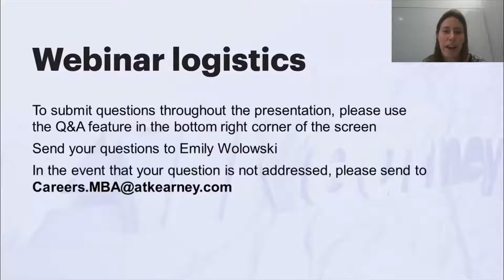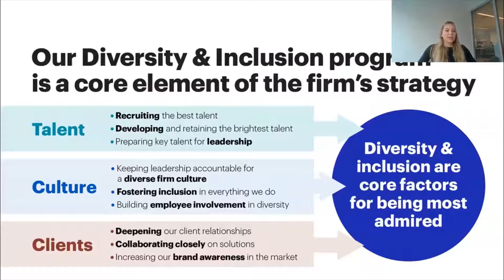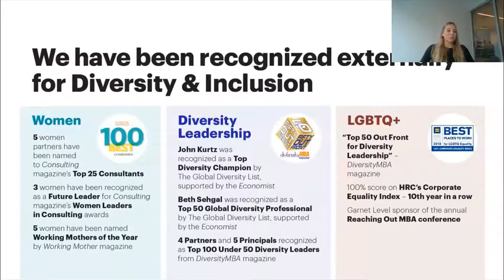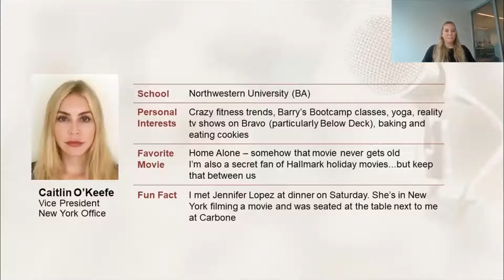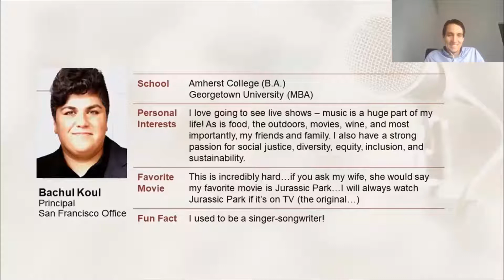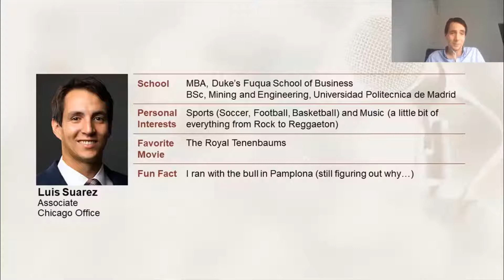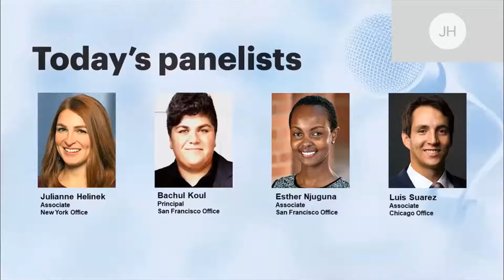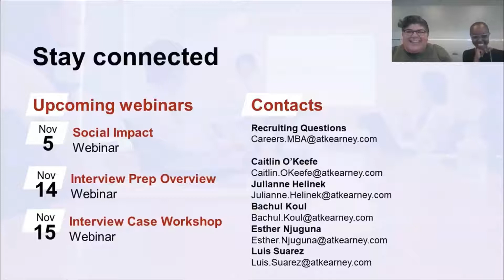Diversity and Inclusion at A.T. Kearney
2019 | Road to A.T. Kearney Webinar Series